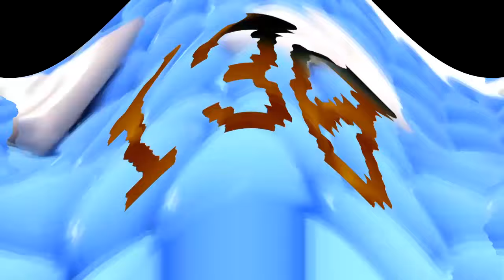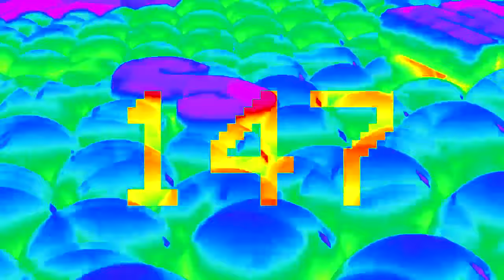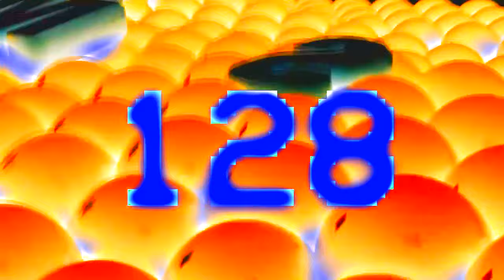Samsung Logo Balls Sparta Pitch Test - 4ormulator Collection (V1-V33)